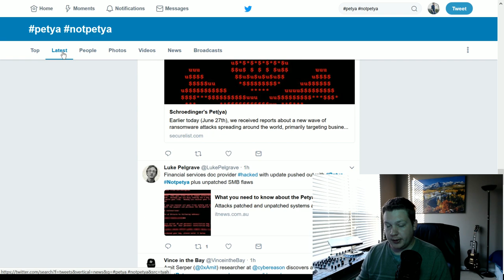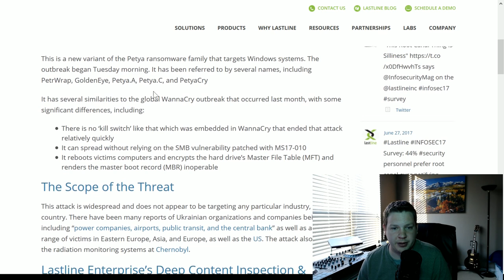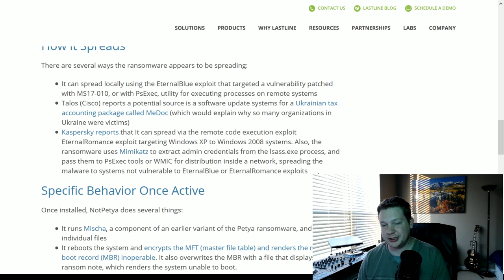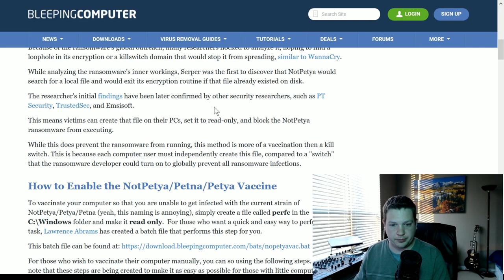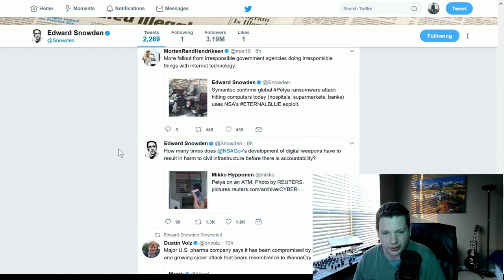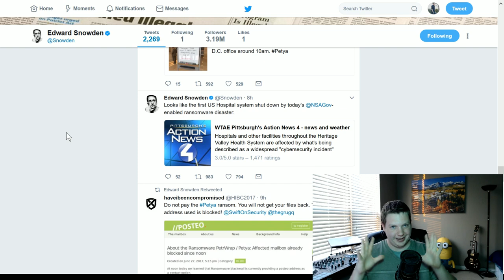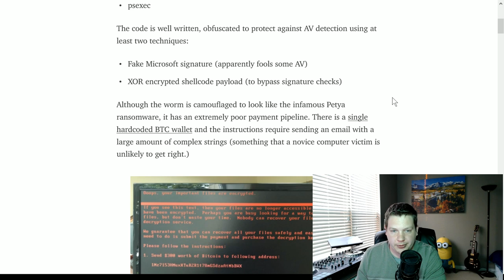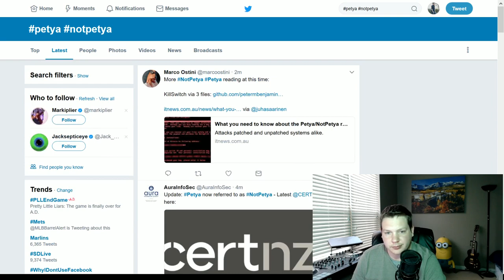Hacking Ransomware In Depth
Anyway, skip ahead to about the 1 hour mark for the most interesting discovery I made.